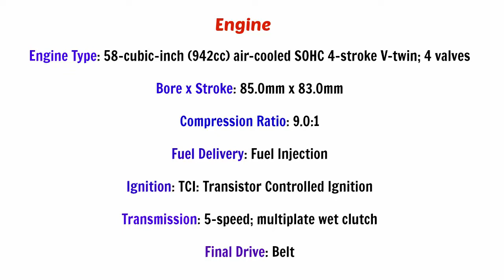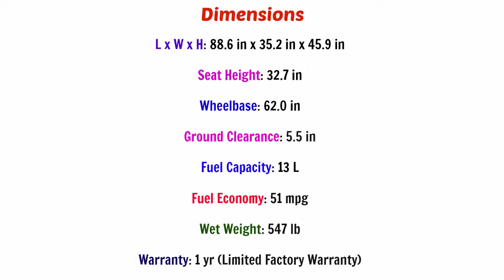2017 Yamaha SCR950 / Expected Bike / India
In this video, I show you Yamaha SCR950 Upcoming Bike in India 2017.

Top Features:

Classic Scrambler Styling
The SCR950 calls back to the past with its low-profile bench seat, retro-racing side number plates, fork boots and bold color accents. Modern engineering meets timeless scrambler style.

Modern Air-Cooled V-Twin
The 58-cubic-inch (942cc) engine is an air-cooled SOHC 60° V-twin with four valves per cylinder, a pent-roof-shaped combustion chamber, and 9.0:1 compression ratio.

Unique Upswept Exhaust System
A 2-into-1 exhaust pipe layout on the right side of the engine contributes to the lively performance and styling of the machine, with an upswept muffler for improved ground clearance and a pleasing exhaust note.

Inviting, Flexible Ergonomics
The SCR950 puts the rider in a position of control to handle whatever the road throws at them. A wide and tall crossbar-type handlebar creates light steering feel, while centrally-mounted footpegs and a long, flat seat allow the rider to move easily to adapt to different riding styles.

Handling-Focused Chassis
A double-cradle frame features sporty geometry for nimble, responsive handling in any environment. The front and rear suspension systems are tuned to provide great comfort and handling while contributing to the machine’s stylish low profile.

Engine:

Modern Air-Cooled V-Twin
The SCR950‘s 58-cubic-inch (942cc) engine is an air-cooled SOHC 60° V-twin with four valves per cylinder, a pent-roof-shaped combustion chamber, and 9.0:1 compression ratio.

Advanced Cylinder Design
The pent-roof combustion chamber shape was precisely engineered to direct the fuel/air charge to the center of the piston for more efficient combustion and maximum power.

Low Friction Internals
To keep friction loss to a minimum, increase durability and help the engine achieve the ideal performance characteristics, special roller-type rocker arms with needle bearings are used.

Fuel Injection
Sophisticated twin bore fuel injection is used on the SCR to deliver excellent throttle response. 3D maps for ignition timing and fuel injection deliver outstanding acceleration in the mid- and low-speed ranges.

Smooth Shifting 5-Speed Transmission
The SCR950’s wet multiplate clutch system uses a rubber damper to absorb shocks and smoothly transfer power, while a wide-ratio five-speed transmission makes the most of the torque of the big V-twin to provide both relaxed gear ratios and plenty of thrust on demand.

Compact Air Cleaner
The stainless steel air cleaner cover provides a “raw metal” look that accentuates the SCR950’s distinctive styling. In addition, the air cleaner design provides great intake efficiency and enhanced torque characteristics.

A 2-into-1 exhaust pipe layout on the right side of the engine contributes to the lively performance and styling of the machine, with an upswept muffler for improved ground clearance. The minimalist-style exhaust system delivers a throaty and pleasing exhaust note.

Chassis/Suspension:

Advanced Suspension
The beefy front 41mm fork tubes offer excellent suspension performance across a wide range of surfaces. The twin rear shocks—which include piggyback-style gas chambers—have been tuned to provide great comfort and handling while contributing to the machine’s stylish low profile.

Low Maintenance Belt Drive
A compact belt drive contributes to the slim and clean look of the rear end. The belt has a carbon-fiber core which adds strength for long-lasting durability.

Powerful Braking
The 298mm front disc brake and 298mm rear disc brake both use wave rotors, the style usually found on sport bikes. The front brake uses a floating-mount for great heat-distortion resistance, contributing to excellent braking performance.

Durable Spoked Wheels and Tires
Strong aluminum rims and spoked wheels are ready to handle harsh road conditions, while rugged, block-pattern 19-inch front and 17-inch rear tires provide an ideal balance of grip, durability and agile handling.

Modern Lighting
LED rear taillight looks cool and adds to the stylish “neo-retro” appeal. High-mounted turn signals improve visibility and boost the classic styling lines.